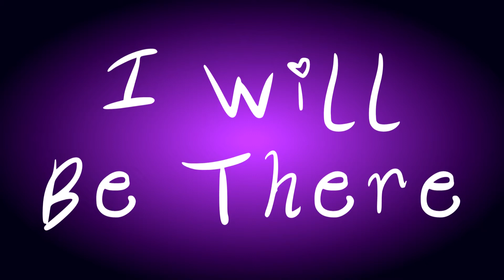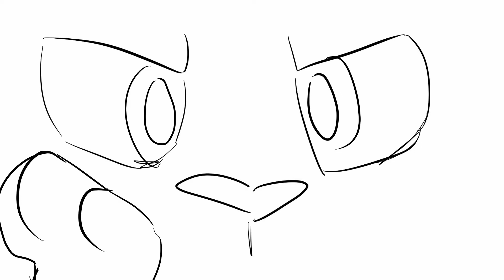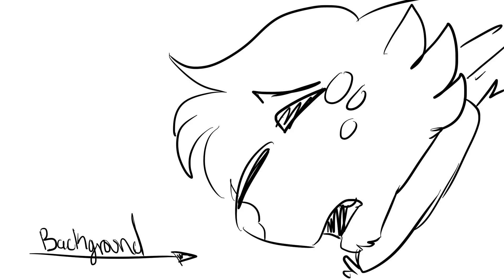I Will Be There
Well I was gonna fully animate this but I really like it better as a storyboard and it means I'd be able to get it to you guys quicker.

Okay Storytime kiddos

So,  this one follows Shawn (fluffy cat), Ryan (Angry cat), and Justin (sad kitty cat). Usually they'd be people but I felt like drawing cats more. In their cannon storyline, Justin breaks up with Ryan after not being able to take the abuse anymore. I asked the question, what if Justin never broke up with Ryan out of pure fear and they end up married because Justin couldn't say no, thinking Ryan would hurt him again if he did. That one action could change the course of nearly everything I already set up for these characters (Don't worry I'm keeping the storyline in which Justin does break up with him). In this, Shawn gives up on finding something to stay for in america and ends up leaving for Italy. Justin attempts to run away from Ryan after realizing that he feels incomplete without Shawn. Ryan notices this and runs after him, livid. In a blind rage, Ryan attacks Justin and ends up ripping his neck open. Meanwhile, Shawn felt guilty about leaving Justin with Ryan and goes back to help him. Shawn gets there a little too late and despite chasing off Ryan, Justin dies right in front of Shawn from the wound in his neck. NONE OF WHAT HAPPENED IN THIS IS CANNON FOR MY CHARACTERS.

The music is not mine and is in fact from the musical version of the count of monte cristo. I claim no ownership of it.